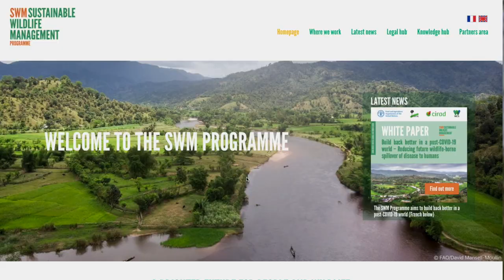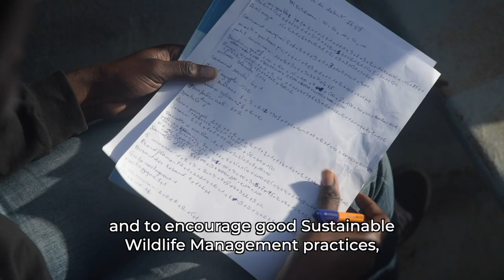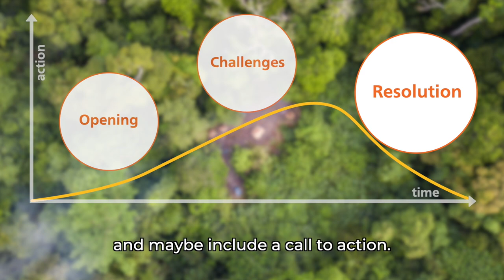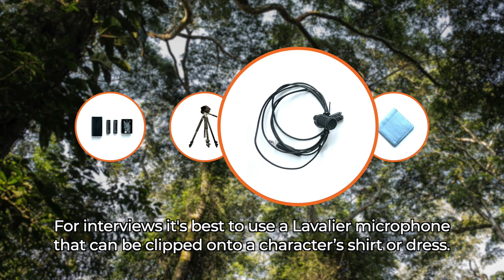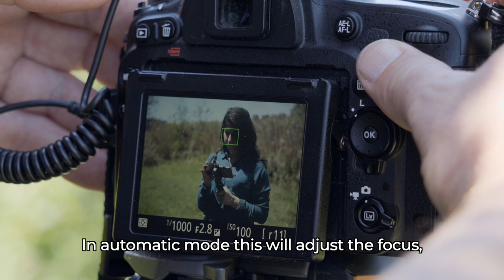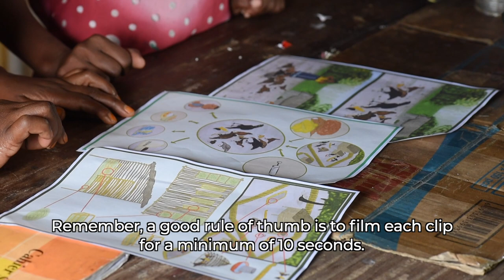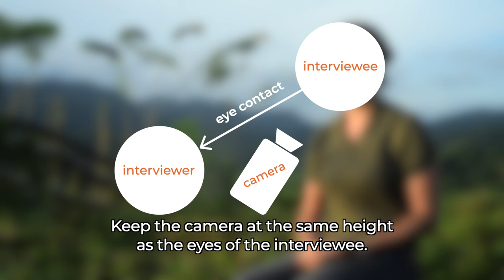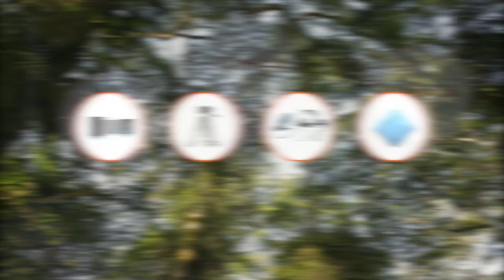Nine tips for telling stories through photos and videos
This video provides nine practical tips to take better photographs and videos. It is targeted at field staff, partners and communities working on the Sustainable Wildlife Management (SWM) Programme. The aim is to document project activities, good practices and solutions to promote biodiversity conservation and food security at project sites.

The SWM Programme is an initiative of the Organisation of African, Caribbean and Pacific States. It is funded by the European Union and co-financed by the French Facility for Global Environment and French Development Agency.

It is being implemented by the Food and Agriculture Organization of the United Nations (FAO), the French Agricultural Research Centre for International Development (CIRAD), the Centre for International Forestry Research (CIFOR) and the Wildlife Conservation Society (WCS).